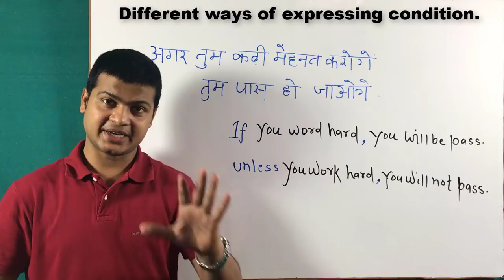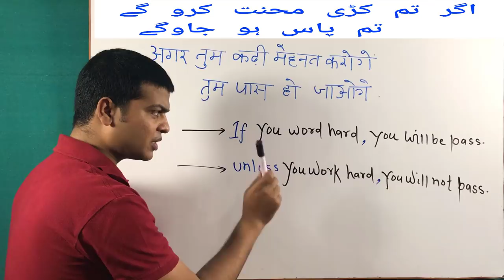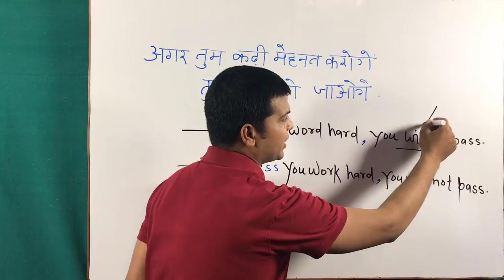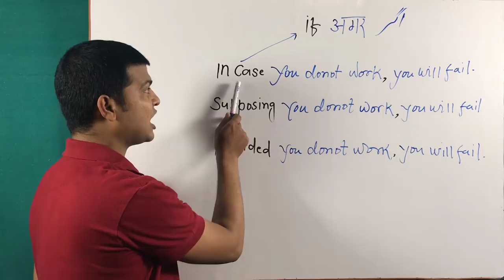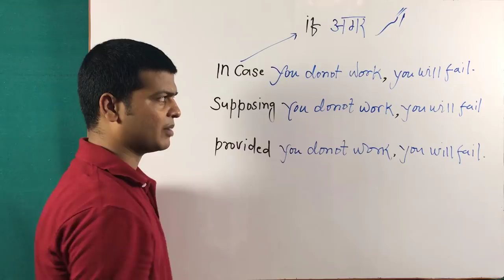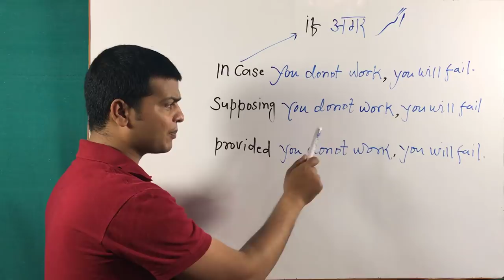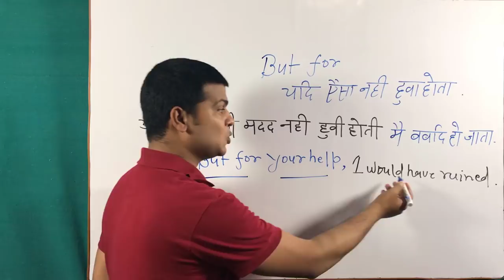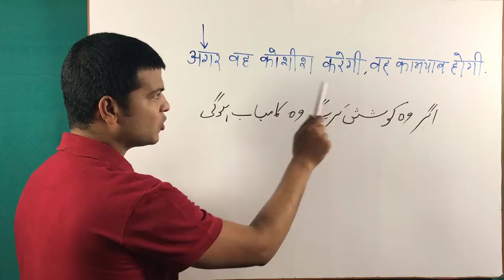Use of if, in case, unless | Conditional words if, in case, supposing. provided, unless and but for.